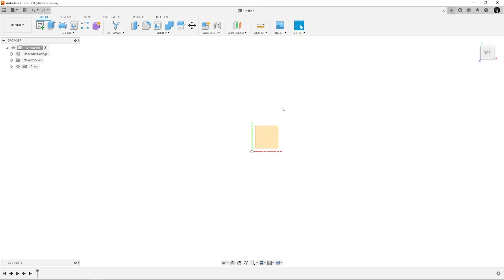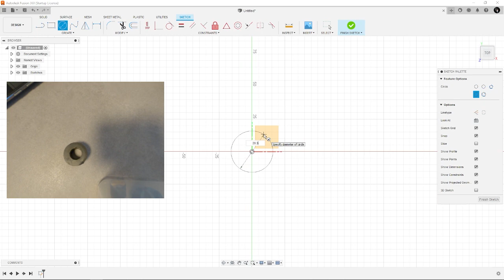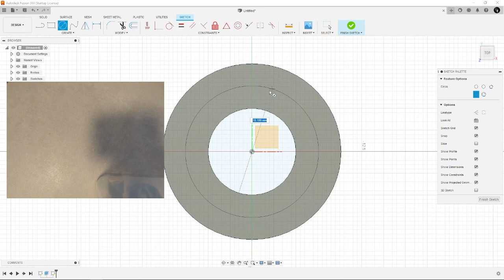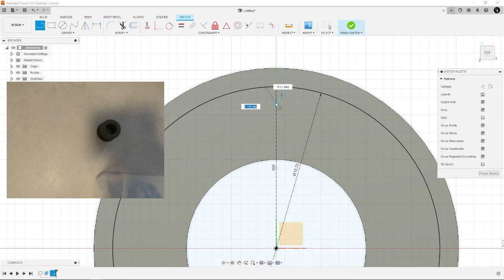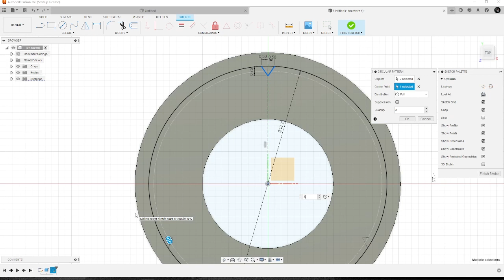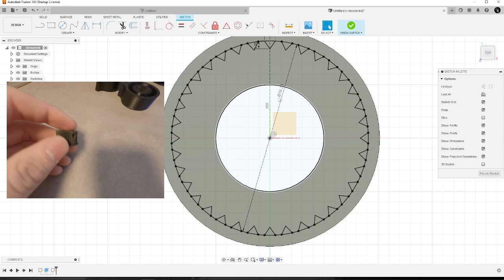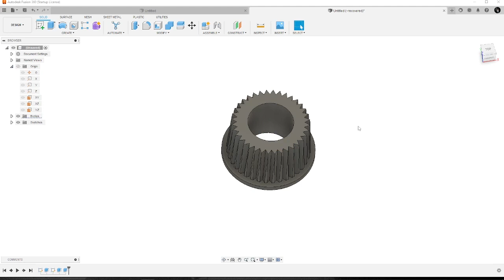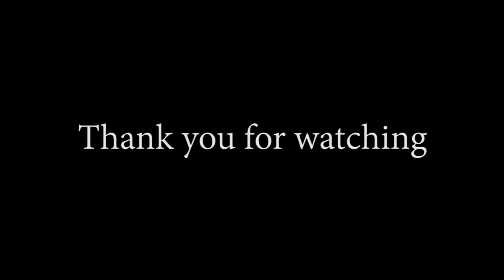How To Clone Parts Using a 3D Printer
In this video I show you how you can properly measure and clone parts using a 3Dprinter. The software of my choice is Fusion 360. This video is focused on just cloning the parts in software, not so much on the slicer settings.